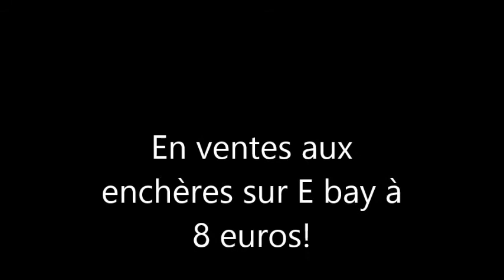réalisation14.enlive enchères Ebay 8 euros.shamsham street art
lien ebay
dialogue; un dromadaire peut travailler 8 jours sans boire mais moi je peux boire 8 jours sans travailler
formatA3
La petite boutique de shamsham sur facebook
et  shamsham.fr